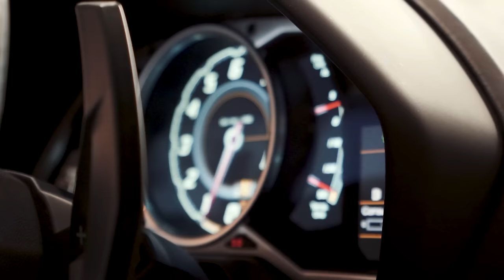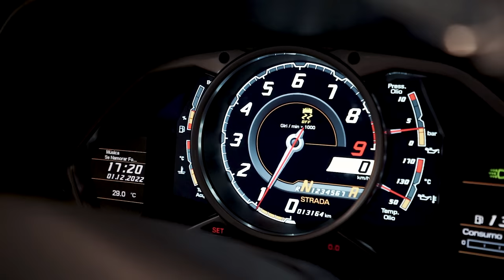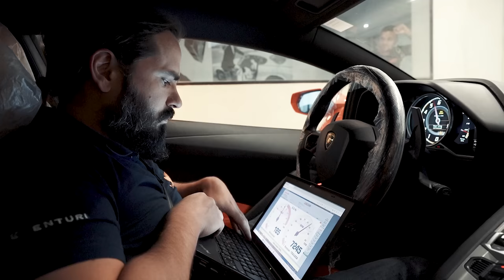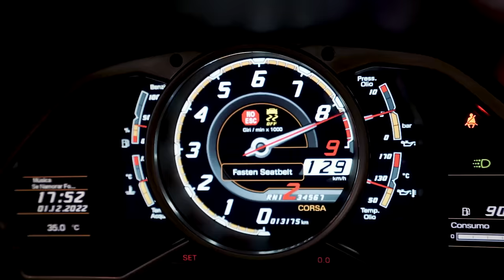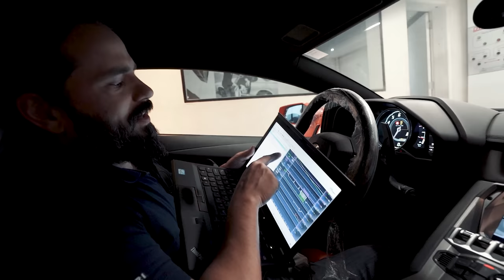Lamborghini Aventador com um dos roncos mais BRUTAIS em um V12!